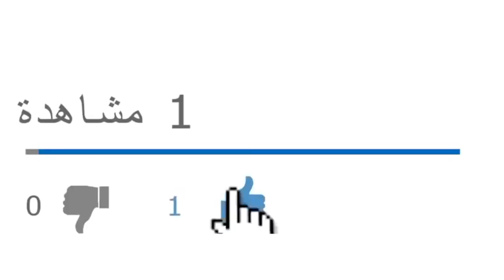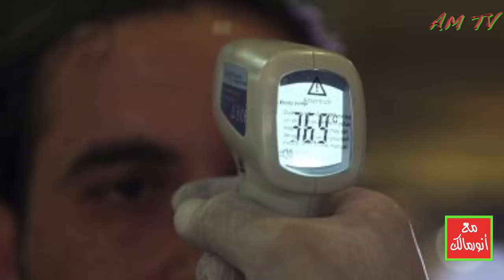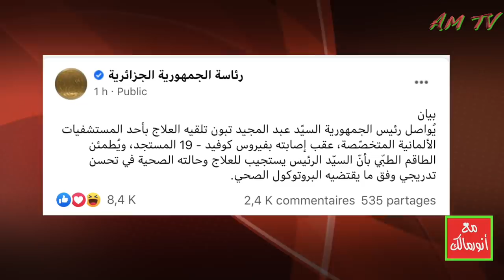تسريب معلوماتي يكشف عن كيفية نقل فيروس كورونا إلى الرئيس عبدالمجيد تبون في مكتبه برئاسة الجمهورية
من يرغب في التواصل معنا:
مواقعنا على شبكات التواصل الاجتماعي:
تويتر: